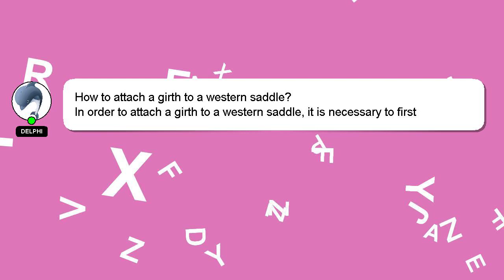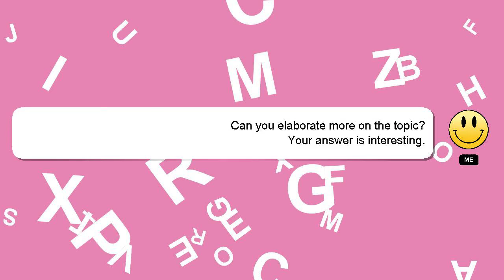How to attach a girth to a western saddle?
A quick introduction about me, Hi, my name is Delphi, nice to meet you. I help you answer your questions. - How to attach a girth to a western saddle?

Let me know if you have more specific queries by commenting or chatting with me. A 'heart' from me will be given to show my gratitude for your contribution.

*2 What we are experimenting :*